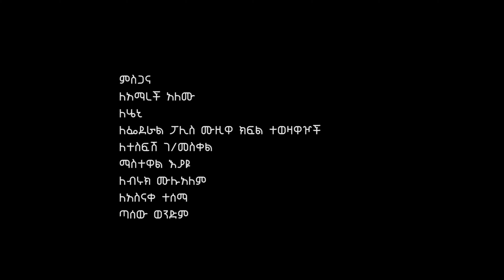Ethiopian Music : Habtamu Tedla ሃብታሙ ተድላ (ይድላው ልቤን) - New Ethiopian Music 2021(Official Video)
Ethiopian music.